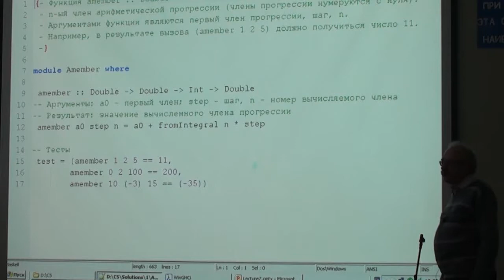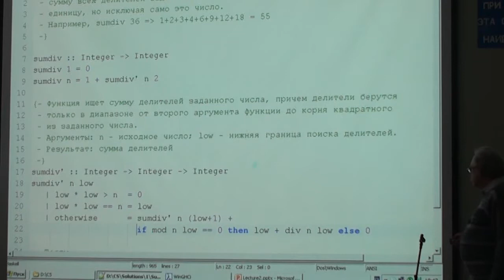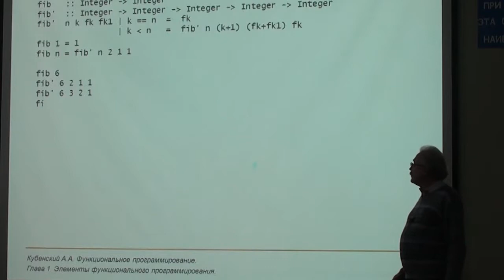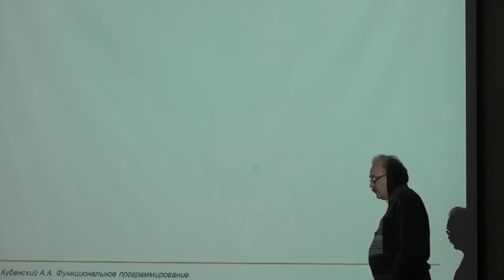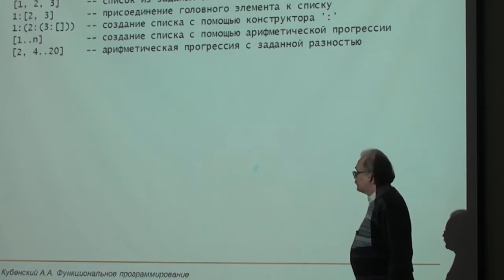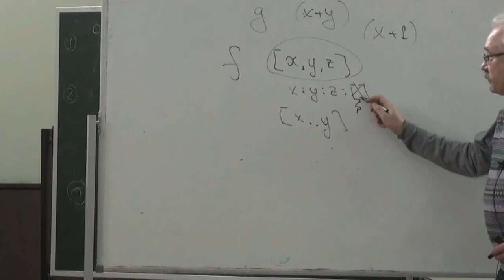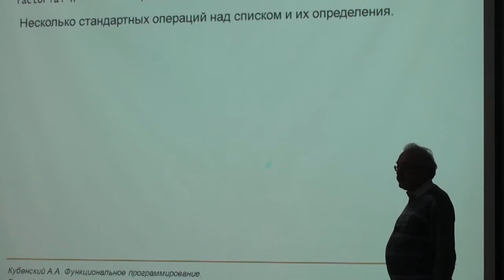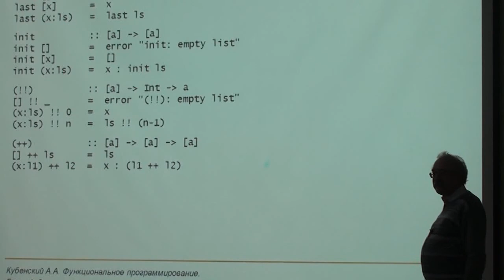Функциональное программирование, лекция 2, часть ...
Списки. Функции высших порядков.
Эффективность рекурсивных функций. Концевая рекурсия и накапливающие аргументы.
Списки в Haskell.
Определение новых типов данных в Haskell.
Функции высших порядков. Лямбда-выражения.

Курс: Функциональное программирование
Лектор: Александр Кубенский
Канал: Computer Science Center

ID 13576

Смотрите это видео на Лекториуме. Удобный поиск и общение с преподавателями.